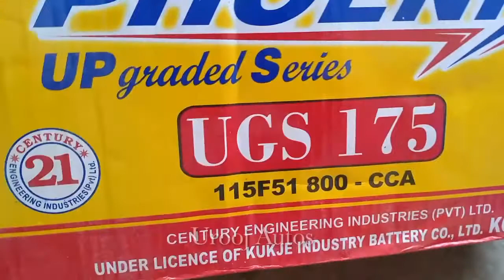Un Boxing Phoenix Battery UGS 175 Details About Battery And Battery Acid Gravity